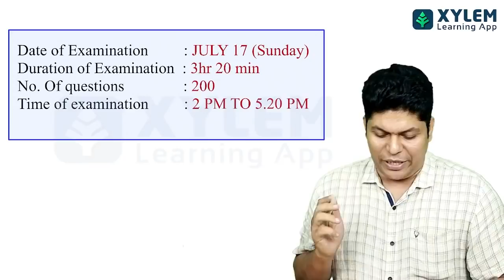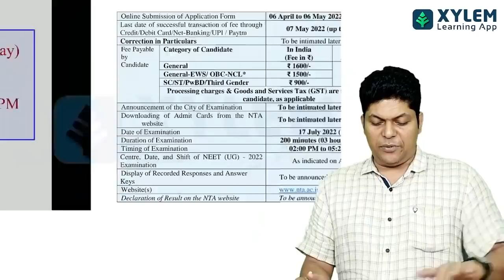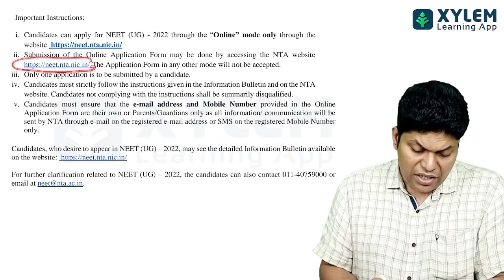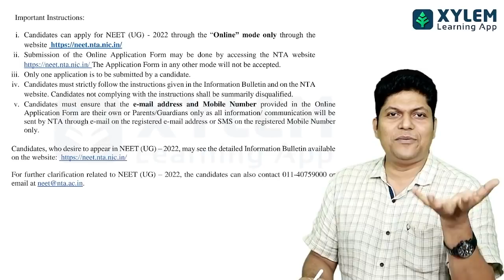NEET 2022 | NTA OFFICIAL LATEST UPDATES | XYLEM NEET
NEET 2022 APPLICATION FORM DATE| NEET 2022 |NEET 2022 APPLICATION FORM FILL UP | NEET 2022 LATEST NEWS |NEET 2022 APPLICATION FORM | NEET APPLICATION FORM 2022 |
👋HELLO LEARNERS!!

Xylem Premier League 2.0 NEET 2022 Crash Course is here for NEET Aspirants!